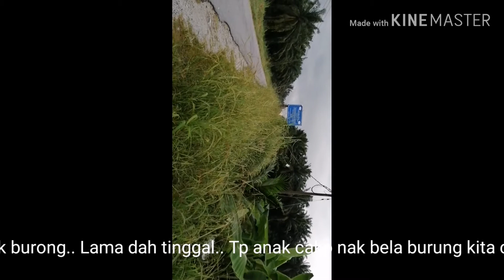Melastik burung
Salam ronadhon. Jom cari burung.. Lama x test power.. 😅